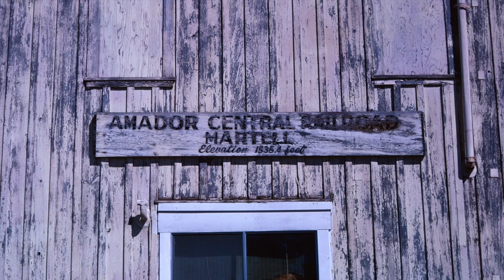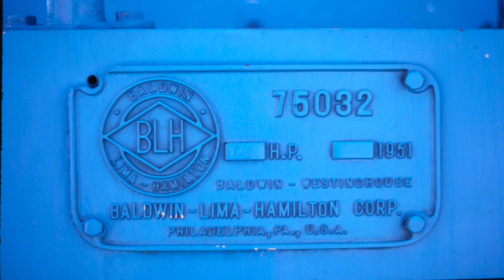Remembering the Amador Central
A slide show presentation.